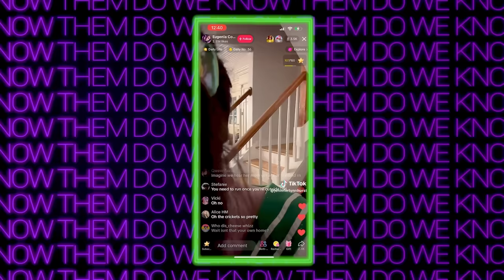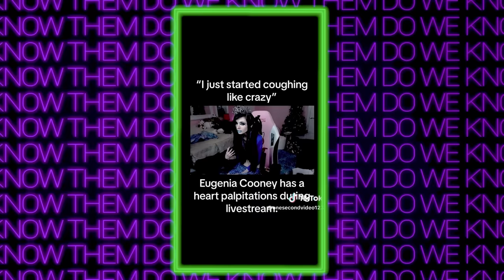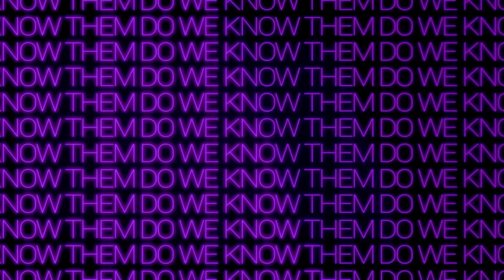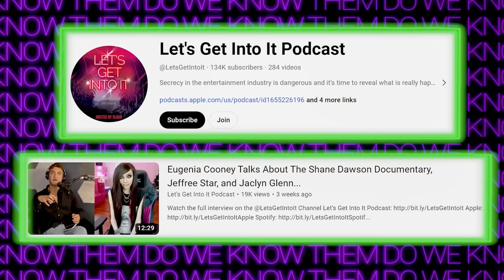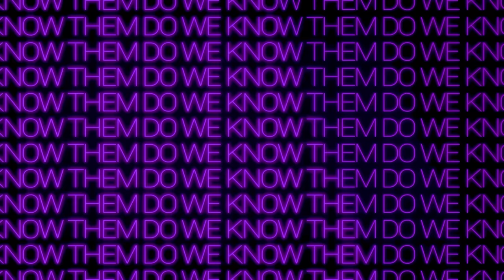Jeffree Star & Rich Lux "Helping" Eugenia Cooney?! + Tiktok Rabbit Hole (Ep. 87)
In today's episode, we deep dive into Rich Lux and Jeffree Star's recent online interactions with YouTuber Eugenia Cooney, go down an...interesting...rabbit hole Jessi found on Tiktok, and satisfy Lily by showing some Travis Kelce & Taylor Swift clips.

0:00 Intro
2:25 Jessi's Tiktok Rabbit Hole
17:52 Eugenia Cooney Backstory
39:54 Rich Lux Exploits Eugenia Cooney
45:38 Jeffree Star Is "Helping" Eugenia?!
1:06:26 Travis Kelce & Taylor Swift